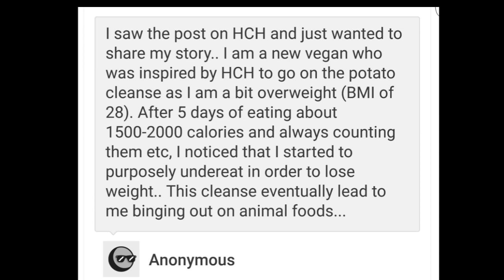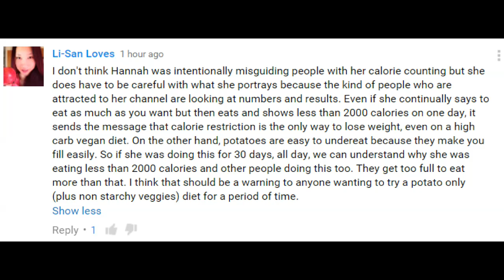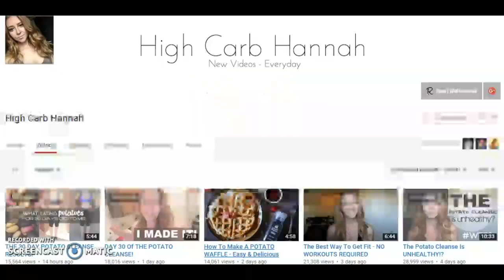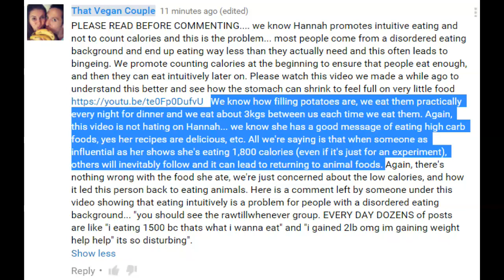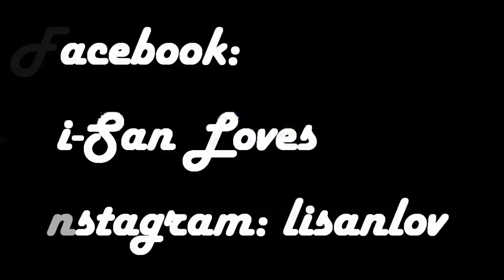High Carb (Unintentional) Calorie Restriction and Eating Disorders?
I saw the Vegan Couple's recent video on the topic, and it looks like the video was made private or deleted. I'm not sure why, as the video had some good points to make, but it is a sensitive topic.

Just discussing the potato diet again, and how High Carb Hannah may be unintentionally influencing people to calorie restrict through the potato diet. Eating a potato based diet is absolutely healthy, just make sure you are eating enough on it if you try it, and be aware of how many calories you are getting.

I think Hannah is doing a great job of promoting the high carb vegan lifestyle. Perhaps people can misinterpret her example as a recommendation for them to follow, and if people aren't watching her videos consistently and they have a restrictive mindset or fear of eating too much (even on a plant based diet), they might calorie restrict intentionally due to the example being set.

I think people need to take responsibility for their eating disorder, and not blame others for it, but Hannah's video showing her eating only 1800 calories could be taken the wrong way, as shown by the comment.

According to my knowledge, Hannah promotes intuitive eating, and this can be so subjective and it can result in people not eating enough. When I went vegan (since I was trying a new diet), I counted my calories to be objective and make sure I could eat enough. I think it can be helpful for those who don't know much about nutrition or who are new to the vegan lifestyle to count calories at first.